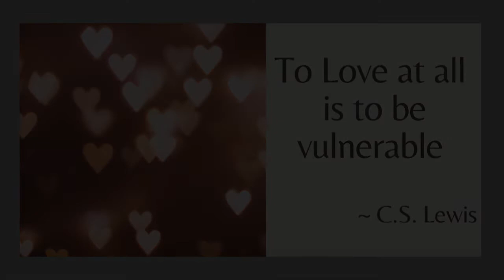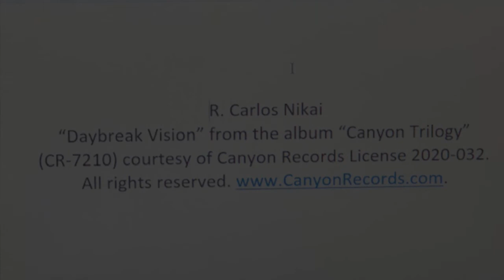Itty Bitty Chapel Week 11 - Love and Acceptance - June 17, 2020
The Itty Bitty Chapel is a short, mid-week, online experience for spiritual reflection. Each week features a different word or phrase and is presented by Community Minister, Patty Chaffee.